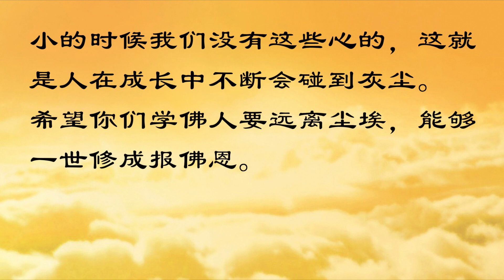师父说的那些佛教故事【小沙弥道心不稳 老和尚对症下药】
11 CHANG CHARN ROAD #05-01, SHRIRO HOUSE, SINGAPORE 159640.

【小沙弥道心不稳 老和尚对症下药】
一个老和尚带着小沙弥出门行脚，无论行走在广阔无边的丛林或翻山越岭，老和尚都是遥遥地走在小和尚的前面，小和尚背着一个行李紧跟在后面，一路上两人相互照顾，彼此为伴。

小沙弥走着走着，心想：“难得人身，短短几十年的生命，却必须经历生老病死，受到六道轮回之苦，真苦啊！不过，既然要修行，就要立志当菩萨救度众生；因此我不能懈怠，赶紧跟上去才行！”
想到这里，走在前面的老和尚突然停下脚步，面露笑容地回头对他说：“来，包袱让我来背吧，你走在我的前面。”小沙弥感到莫名其妙，“为什么老和尚让我走在他的前面，还帮我背包袱呢？”但是他没有办法，照着老和尚的指示，把包袱给老和尚，他自己走在前面。

走着走着，小沙弥觉得这样逍遥自在！而佛经里说，菩萨必须顺应众生的需要而行各种布施，他觉得：“太辛苦了！况且天下众生苦难多，何时才救得完呢？不如独善其身，像现在走路一样，我逍遥地走在前面，多好啊！”念头一起，就听到老和尚很严厉地对他说：“你停下来！”小沙弥赶紧停下来，回过头看见老和尚严肃的脸，吓了一跳！老和尚将包袱拿给他：“包袱背好，跟在我后面走！”
小沙弥想：“做人真苦！刚刚想逍遥一会儿，自己还那么开心，一转眼又难过了，人的心念真的不稳定啊！难怪，凡夫心很容易动摇，还是修菩萨行好，起码我可以面对苦难的众生，跟很多好人结善缘，做一些本分事情。”这时老和尚又面带笑容地回头招呼他，并将行李老和尚拿去背，又请小和尚走在前面。

小沙弥心想“老和尚反反复复让我这么发心、退心”，直到第三次再起退心的时候，老和尚又用很严厉的态度对他。小沙弥终于忍不住自己内心的疑惑，他说：“师父，您今天为什么一下子要我走在前面，一下子又要我走后面，到底是怎么一回事呢？”老和尚说：“你虽然有心修行，但是你道心不坚固：感动时就发大愿，却又很快退失了道心。这样进进退退，你要到什么时候才能成就啊？”
听到老和尚这么说，小沙弥赶紧忏悔，当他又生起菩提心的时候，老和尚又让他走在前面，他就不敢了，他说：“师父，这次我真正发心，我不走在前面了，我要以万丈高楼平地起的大心大愿为道基，一步一步地向前进。”老和尚听了非常高兴，对小沙弥的赞叹、尊重之心开始有了，两人有说有笑地上路了。

很多人都知道，要修心，我们要发大愿的心、立大愿。发心虽然很简单，但是恒心道心不容易。
我们今天虽然很平安，明天却难预料。如果发下好的心愿，不退转，就会一路顺风往前走；如果心生退转，把有限的光阴就会浪费在犹豫不决上，而且会使前面所修的道心全部前功尽弃，实在太可惜！所以，发大愿的人不能骄傲，无论遇到任何困难，都要坚定志愿、磨练耐心、训练自己的毅力，必定能度过难关。

这个故事告诉我们，我们今天学佛了，一定要好好地对得起菩萨，对得起所有的人。

希望大家一定要好好地努力学佛，把人生的烦恼之根去掉。人生的烦恼之根就是惹尘埃。菩提本无树，明镜亦非台，本来无一物，何处惹尘埃。人出生的时候都是很乖的，从来没有各种各样的心念，就是因为我们惹尘埃了，越长大，贪心越多；越长大，越恨别人，嫉妒心都来了，小的时候我们没有这些心的，这就是人在成长中不断会碰到灰尘。

希望你们学佛人要远离尘埃，能够一世修成报佛恩。